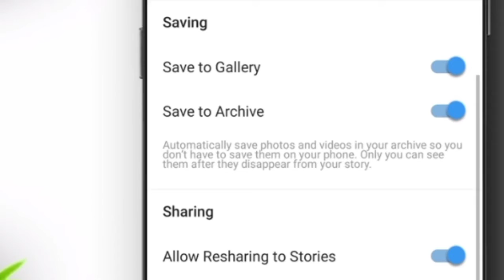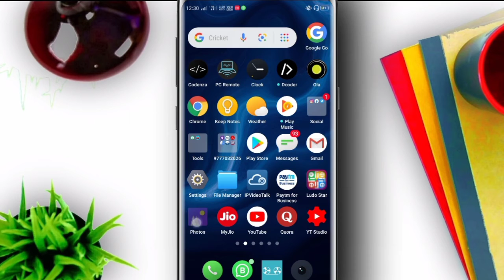HOW TO SAVE/DOWNLOAD INSTAGRAM REELS VIDEO | IN GALLARY/PHONE | WITHOUT INSTALING ANY APPLICATION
HOW TO SAVE/DOWNLOAD INSTAGRAM REELS VIDEO IN GALLERY/PHONE  WITHOUT INSTALING ANY APPLICATION |

  hello, friends, today will say you. how to save Instagram reels video without installing any app.so guys I hope you will like it.